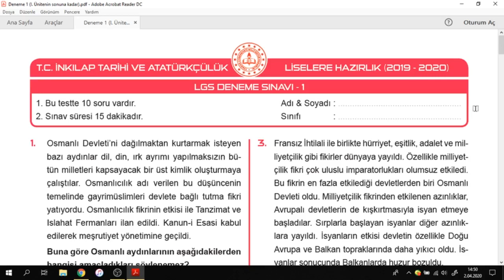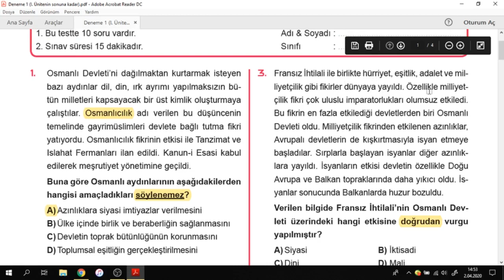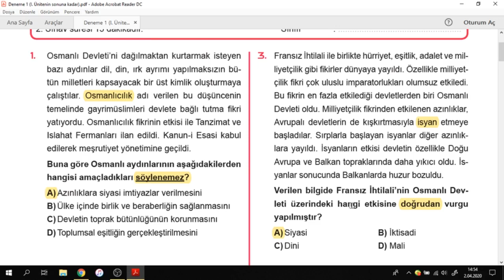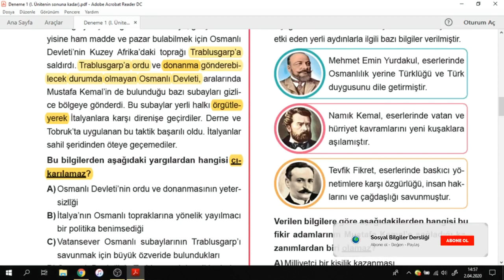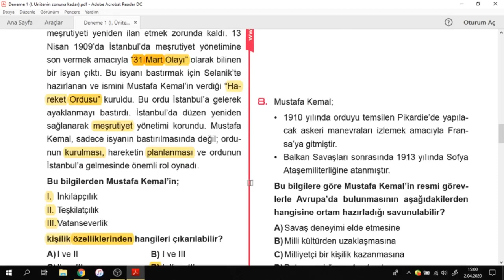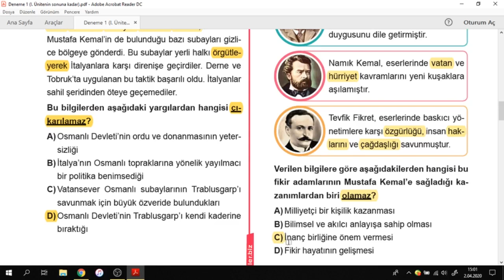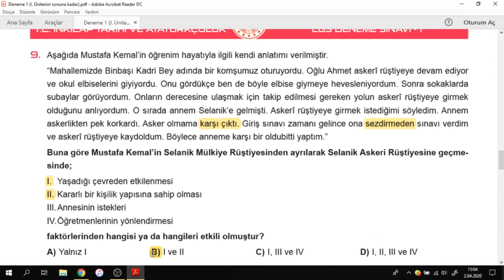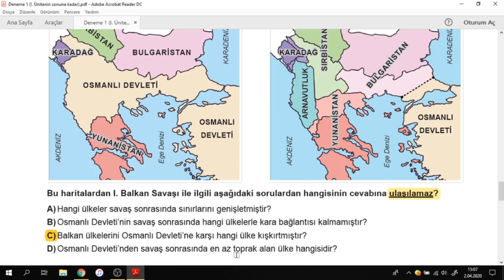LGS 2020 DENEME SINAVI | LGS SORU ÇÖZÜMÜ | LGS ÇALIŞMA KAMPI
Öğrendiğimiz bilgileri pekiştiriyoruz. İnkılap Tarihi 1.ünite konularıyla ilgili yeni nesil sorular çözüyoruz.

Kaynak: Yavuz YILDIZ